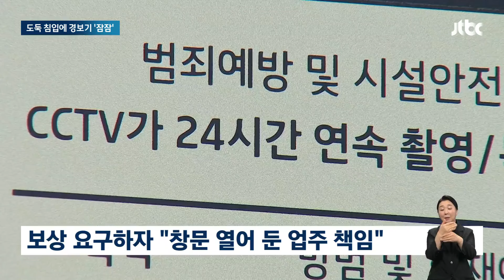도둑 침입에 "업주 책임"…유명 사설 보안업체, 취재 시작되자 / JTBC 아침&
유명 보안업체를 믿고 맡겨 둔 식당에 한밤중 도둑이 들었습니다. 이틀 치 매출을 몽땅 털어갔는데, 보안 업체는 '업주 책임'이라고 떠넘겼습니다.